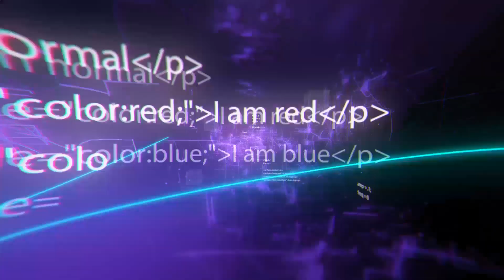Moderne landwirtschaftliche Maschinen der nächsten Generation